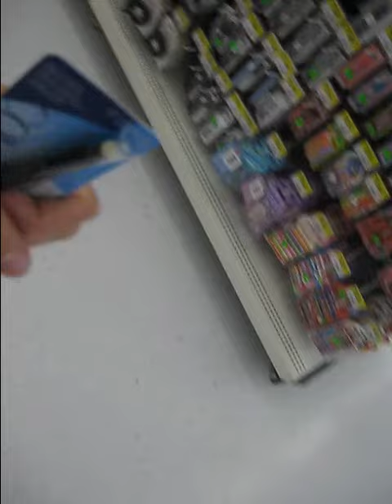Capes and Cats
Adventures in Wal-mart